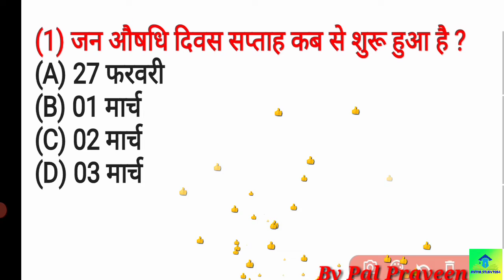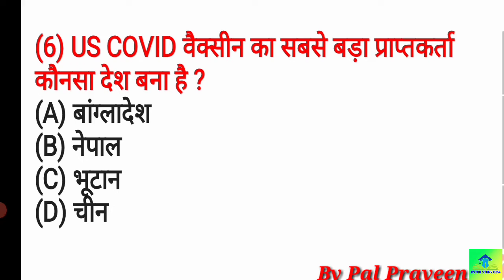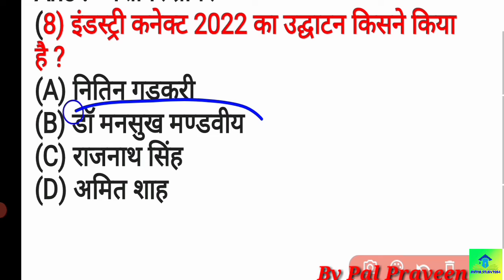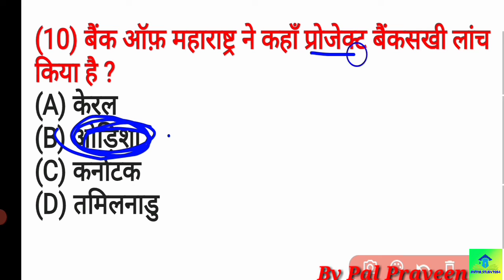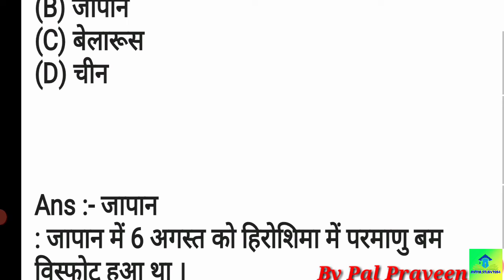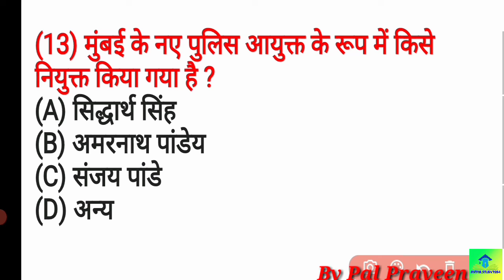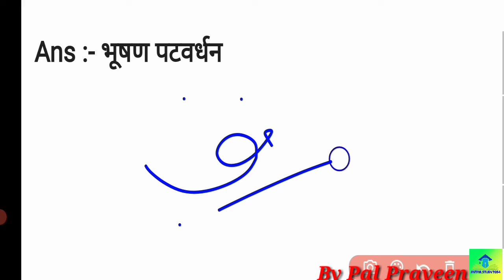4 March Daily Current Affairs ।। Current Affairs Hindi ।। Current Affairs India&Word gk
🔥GK & Current AffairsCurrent Affairs Class-2/Railway Group D 23 Feb 2022/ तहलका

Current Affairs UP UPP 2022

CURRENT AFFAIRS BY PAL PRAVEEN SIR

CURRENT AFFIARS SSS

CURRENT AFFAIRS BANK, SSC RAILWAY

CURRENT AFFAIRS UP LEKHPAL
Daily current Affairs
25 December current affairs
25 dec current
25 December current affairs 2021
25 December current affairs 2021
currentaffairs247
gk questions
gk
current gk
24 25 26
25 December 2021 Current Affairs | India & World Daily Affairs | Current Affairs 2021
CURRENT AFFAIRS MP LEKHPAL
TRICKY NO.1 CLASSES

CURRENT AFFAIRS Ssc exam (cgl, chsl, gd, mts, assistant),

CURRENT AFFAIRS Railway group d, ntpc, upssc, army gd, army bharti,

TRICKY NO.1 CLASSES

CURRENT AFFAIRS police, patwari, upsi, upsssc, bpsc, bihar police, up police, rajasthan police

TRICKY NO.1 CLASSES

CURRENT AFFAIRS all state exam like haryana, uttrakhand, bihar, jharkhand, madhyapradesh, rajasthan, chattisgarh, himachal pradesh, uttrakhand

CURRENT AFFAIRS defence exams (cds, nda, afcat, navy, airforce xy group, capf ac, navy, army, indian coast guard)
banking (po, clerk, sbi, ibps)

CURRENT AFFAIRS lekhpal, ctet, uptet, hp exam, mppcs, haryana police all competitive exams etc.

TRICKY NO.1 CLASSES

oday GK for next exam

Dec current affairs 2021